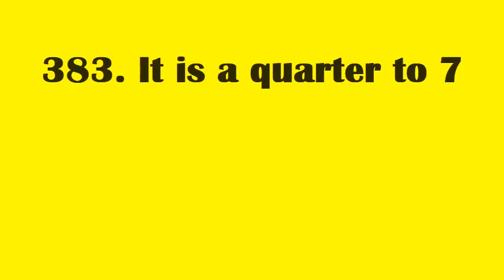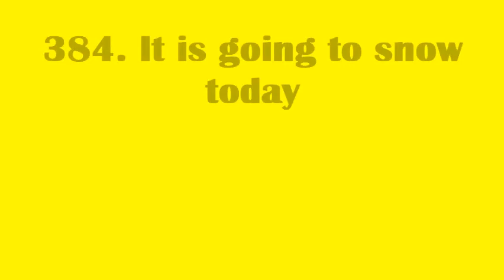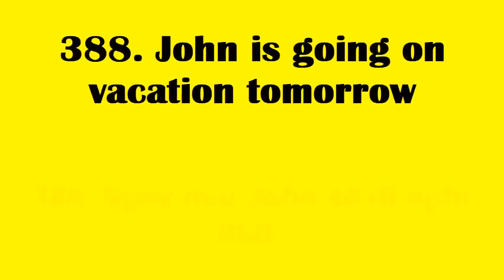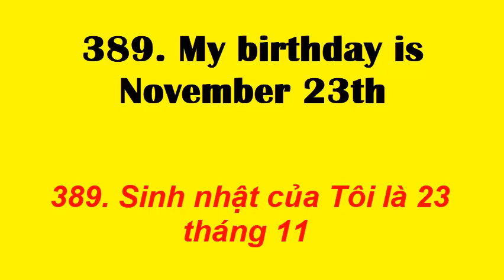Học những CỤM TỪ Tiếng Anh thông dụng | Cụm từ 381 đến 390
381. It is 6 AM
382. It is 8:45
383. It is a quarter to 7
384. It is going to snow today
385. It is here
386. It is there
387. I have already seen it
388. John is going on vacation tomorrow
389. My birthday is November 23th
390. Now or later?